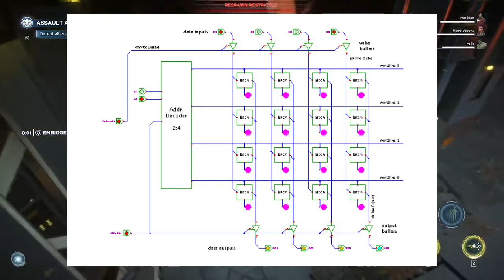What is RAM and What is the Purpose of RAM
In this video I'll tell you What is RAM and What is the Purpose of RAM.

RAM ko short me “random access memory” kehte hai , RAM कंप्यूटिंग के सबसे fundamental elements में से एक है |
RAM ek सुपर-फास्ट और temporary डेटा स्टोरेज स्पेस है जिसे कंप्यूटर को अभी या अगले कुछ moments में एक्सेस करने की जरूरत hoti है।

The Gameplay I used in my video and I gave all the credit to :